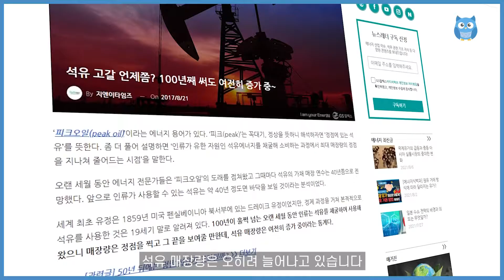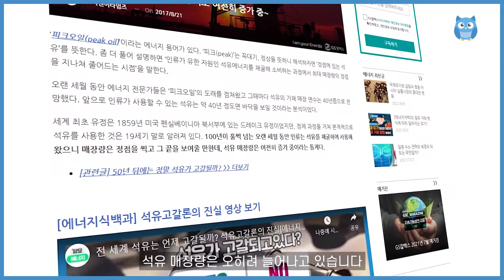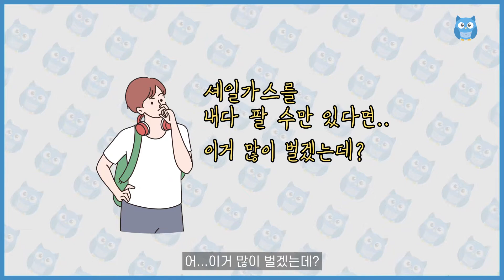석유가 고갈된다는 주장이 엉터리인 이유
석유가 고갈된다는 얘기 혹시 들어본 적 있나요?
지금 전 세계적으로 석유를 너무 많이 써서
30년 이내로 석유가 고갈된답니다!

큰일이에요, 다들 석유 아껴 쓰세요!

네? 뭐라고요? 언제 적 기사냐고요?
어... 1980년이네요. 흠... 뭔가 좀 이상합니다.

왜 아직까지 우리는 석유를 잘만 쓰고 있는 걸까요?